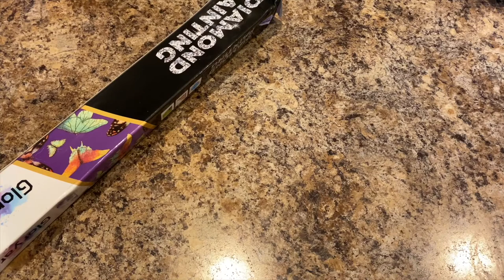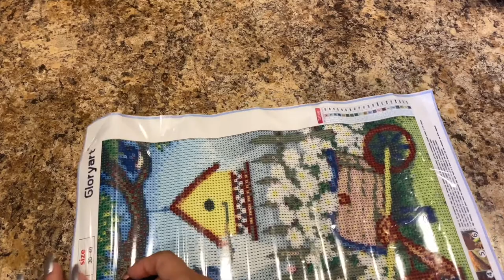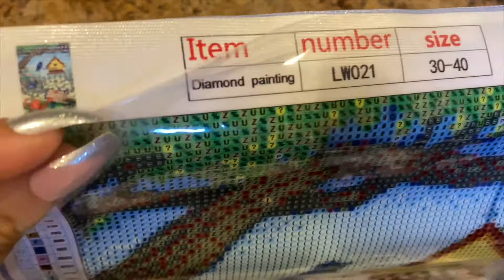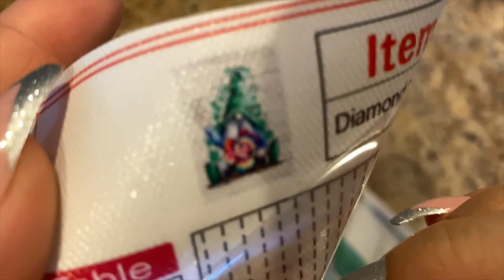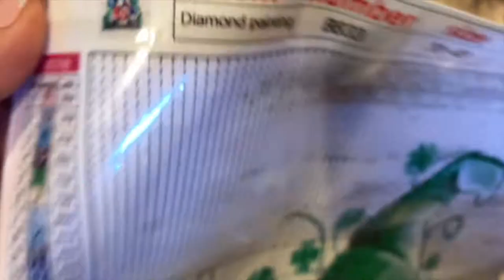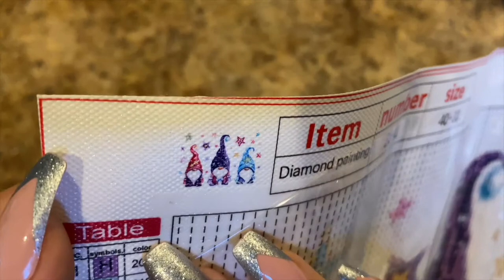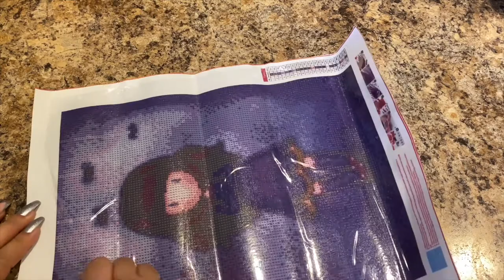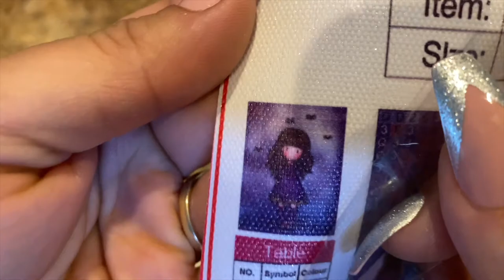Biganydeals Diamond Painting Unboxing - Part 1!!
Hey ya'll, SoGitThis...I have a diamond painting unboxing for ya'll. I hope ya'll enjoy the video. The link to the website is down below. Thank you for stopping by and spending a little bit of your day with me. Love ya'll!! :0)